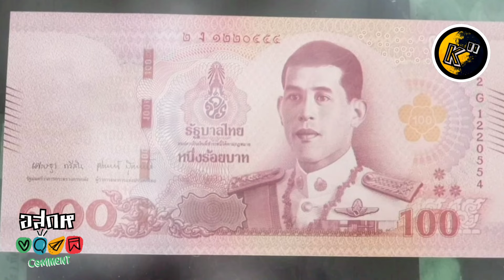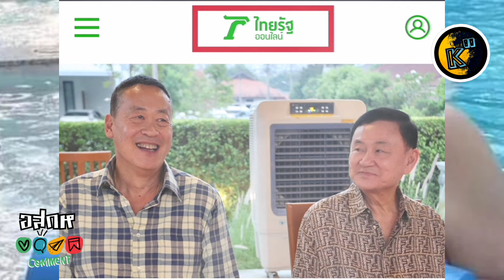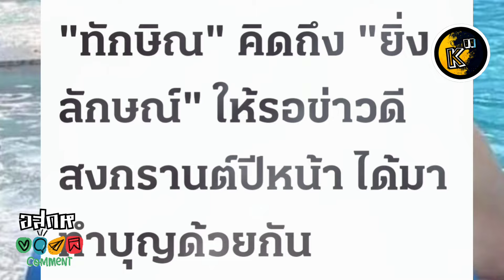อสกห© เกะกะ "สุทิน-ชลน่าน" สศจ.ชี้ "ณัฐพล" สุด Happy#ทักษิณรักษาพระองค์ ที่แท้ทรู เคาะครม. "เศรษฐา"